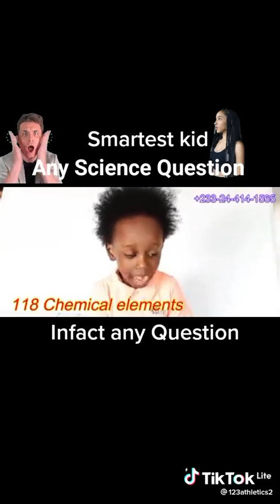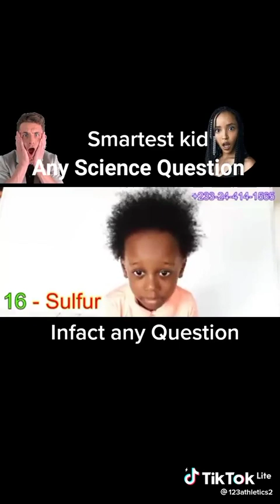Smartest Kid that can answer any question in science